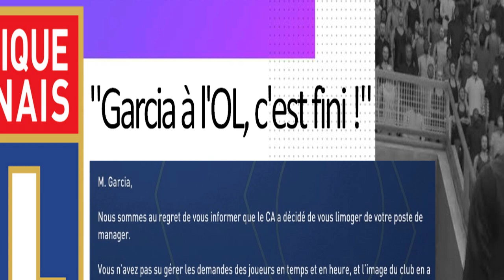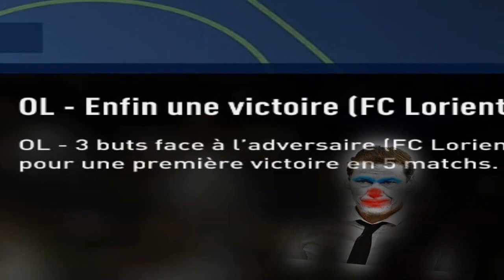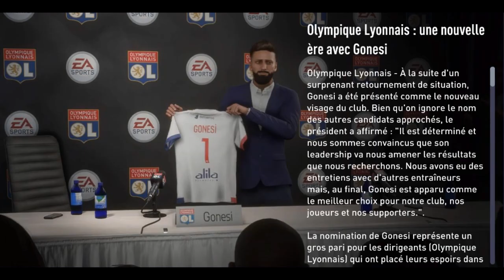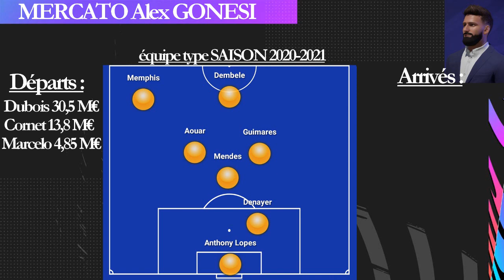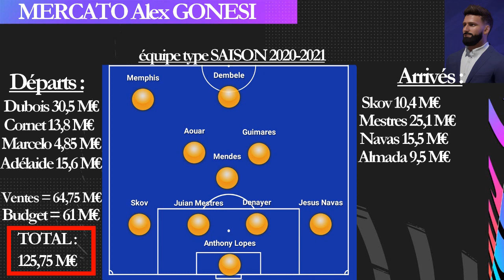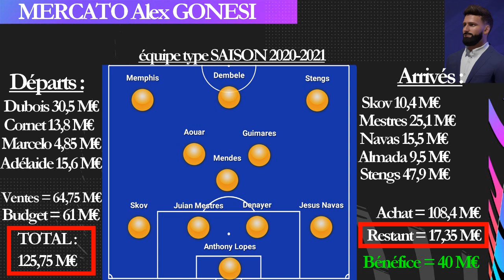FIFA 21 | CARRIERE OL | MERCATO PARFAIT ? #1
Episode 1 de ma première série sur FIFA 21 avec une carrière à l'OL ! ;)

Musiques :
Cyberpunk Dark Synthwave Music - The System Has Failed
Law Abiding Citizen - CyberpunkDark Synth
Clowning - around